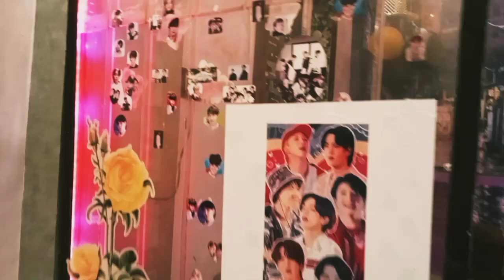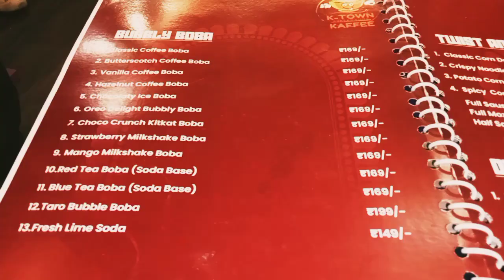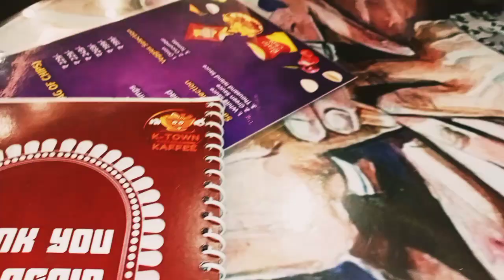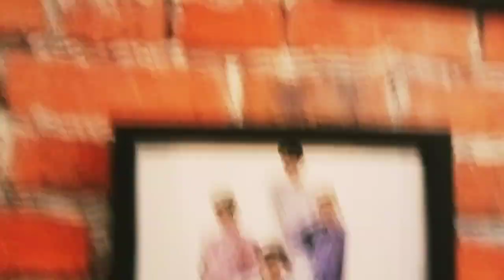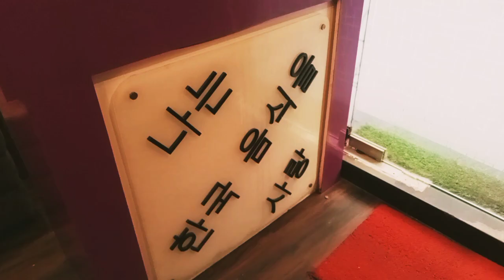BTS themed restaurant at Kolkata